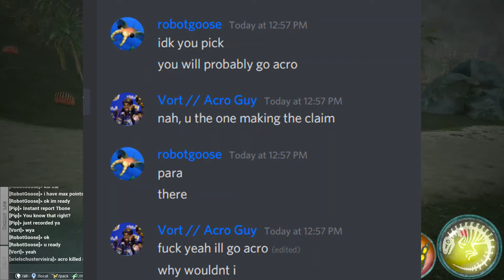{Beasts of Bermuda} Hot take: BoB doesn't require skill (Para & Meg vs. Acro)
Sometimes it takes hard proof to prove a point, in other words, biting off more than you can chew.